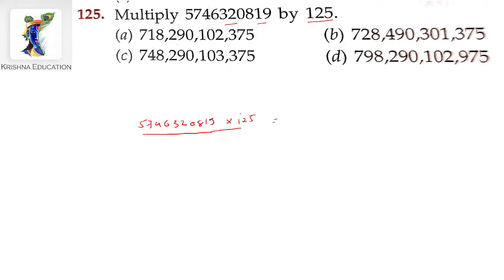Multiply 5746320819 by 125.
125. Multiply 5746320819 by 125.